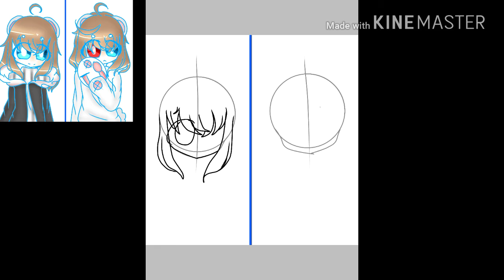[ Rãnh Vẽ ] #3# :T chán vl